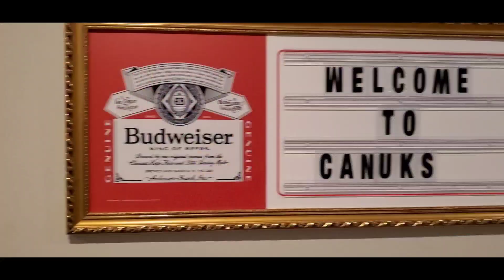No Cover, Again! Five